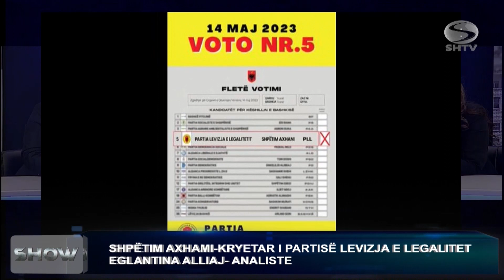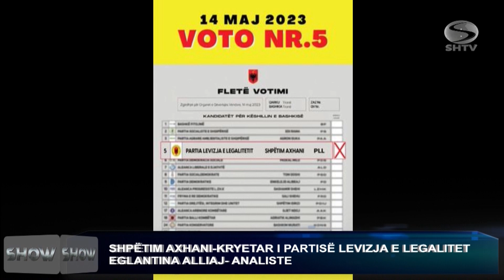SHPETIM AXHAMI EGLANTINA ALLIAJ 20